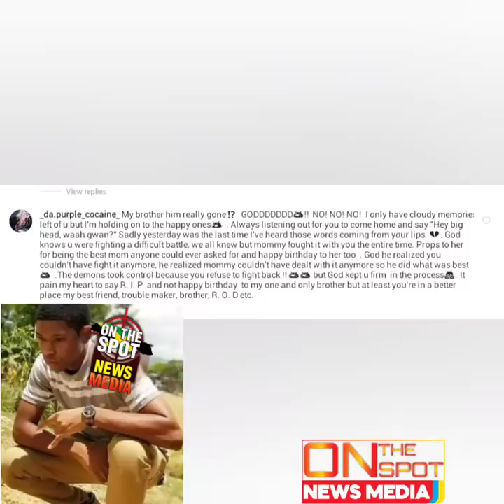Diddy & Oniel From Green Pond Get ClapWeh In The Name Of ShabDon & Squash. 6ixxx W@R Intensifies